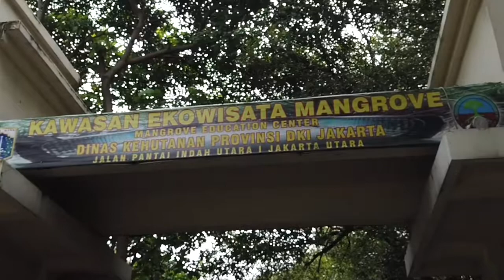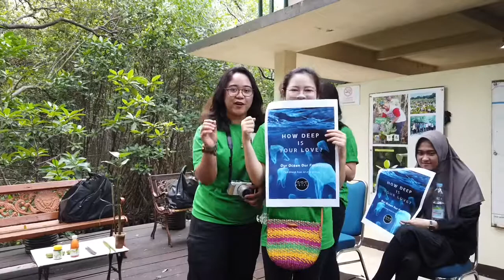Mangrove Tree Planting at iCandy’s Random Adventure